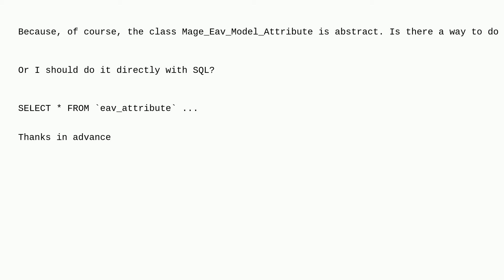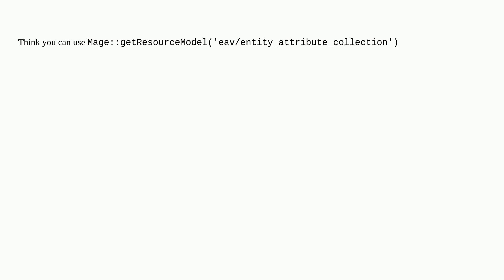Magento: Is it possible to get a collection containing the attributes of all entities (customers,...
Is it possible to get a collection containing the attributes of all entities (customers, products, etc)?

A special thanks goes out to the awesome community

  eav attributes magento-1.9